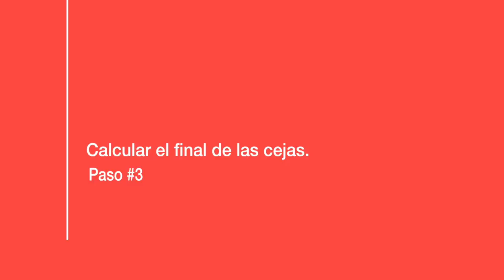TÉCNICA 2018 Tutorial cómo depilar LAS CEJAS en Casa paso a paso / SORTEO INTERNACIONAL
Tutorial de Como depilar las cejas paso a paso, donde te enseñare a darle forma, y los mejores trucos y consejos para que tus cejas queden perfectas donde lo podrás realizar tu sola en casa.

goo.gl/8GCh4q

PRODUCTOS UTILIZADOS

Navaja de para depilar cejas

Pinzas de cejas

Tijeras para las cejas

Lápiz Blanco